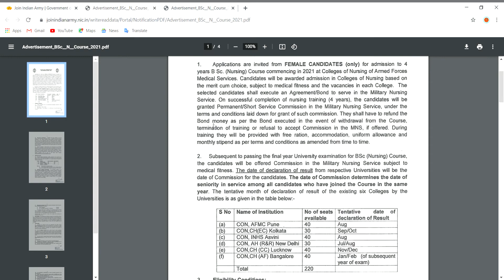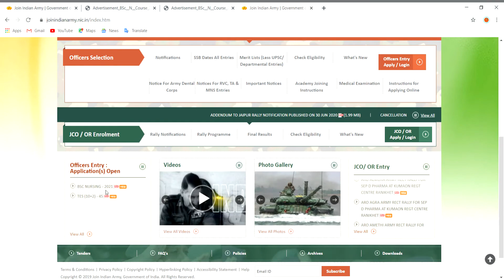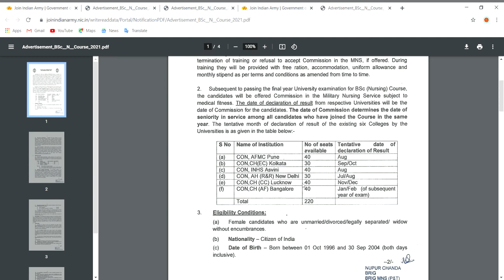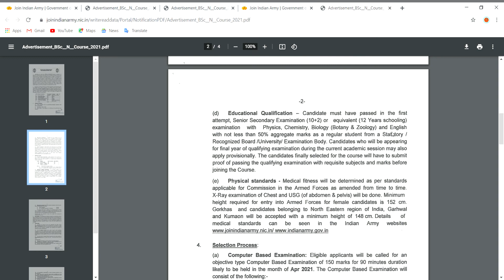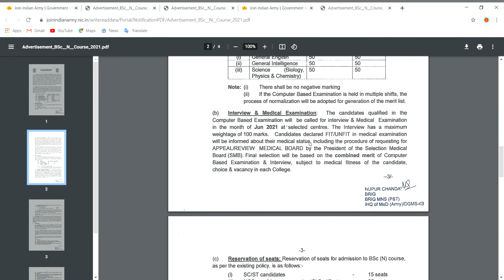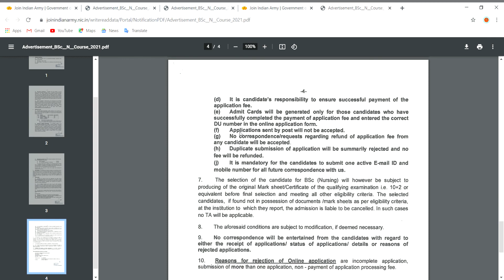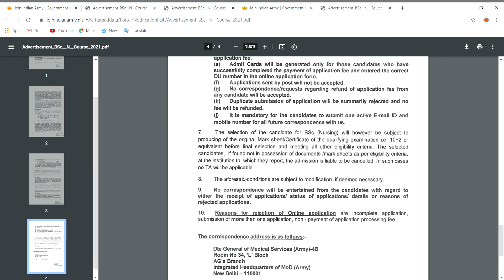Indian Army Bsc Nursing Application Form 2021 | B.sc Nursing 2021